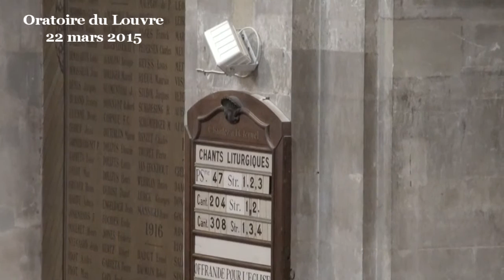Le rêve et la réalité (Jean 12:20-33)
- - - Vidéo - - - prédication de Martine Lecoq
(début de la prédication à 09:40)